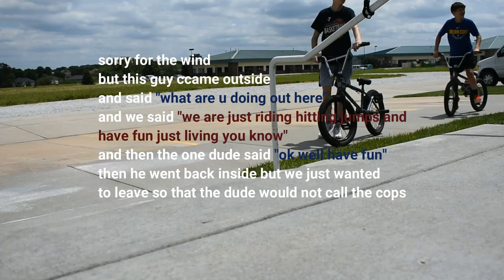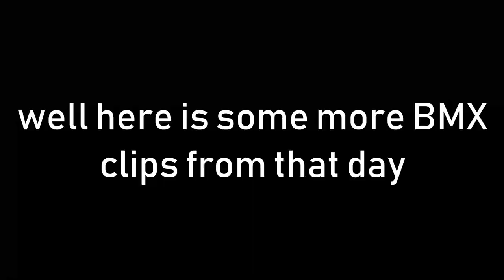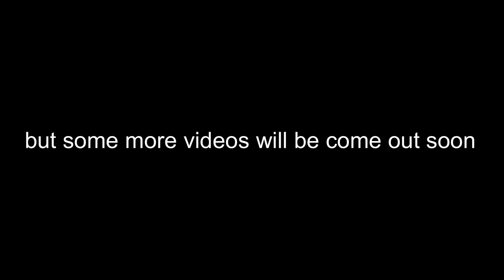I Crashed hard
Welcome to my life!!! I am just a teenage kid that makes videos. I make moto vlogs and vlog.
I upload videos of fun things like Moto vlog, BMX, Vlogs, Fails, Dirt bikes, Racing
and anything that you want me to post on Saturday or Sunday.

Cameras / EQUIPMENT-

Nikon D3400
GoPro Hero 4 session
Gorilla Tripod
Vanguard tripod
Nikon 70-300mm

MY BIKES/MODS

2012 CRF250R
-FMF Factory 4.1 With Carbon Fiber Tip
-White & Black Plastics - Cycra
-Acerbis Skid Plate
-Acerbis X-Brake Front Disc Cover
-Factory Effex FP1 Seat Cover
-Tamer Holeshot Device
-Moose Vent Cap
-Twin Air Air Filter
-Dunlop Geomax Front Tire
-Dunlop Geomax Rear Tire
-Hammerhead Case Saver
-Hammerhead Forged Shifter Lever
-Hammerhead Forged Brake Pedal
-Hammerhead Billet Axle Blocks
-Hammerhead Front Master Cylinder Cap
-Hammerhead Rear Master Cylinder Cap
-Scar Aluminum Throttle Tube
-Raptor Titanium Apex Footpegs
-Works Connection Dipstick
-Works Connection Engine Timing plugs
-Works Connction Oil Filter Cover
-Works Connection Elite 123 EZ Build Clutch
-Works Connection Forged Brake Lever
-Boyesen Supercooler Water Pump Kit
-Boyesen Clutch Cover
-Mylers Silicone Radiator Hose
-Renthal Front Sprocket
-Renthal Rear Sprocket
-Renthal 520 R1 Race Chain
-Ride Engineering Bar Mount
-Ride Enginerring Billet Triple Clamp
-Pro Wheel 70-R Rim & Spoke Combo

Gear-
Troy Lee Design Jersey - Size Large
Troy Lee Design Pants - Size 32
Troy Lee Desigh Helmet
EVS Web Carbon Fiber Knee Brace
EVS Kidney Belt
O'Neal Chest Protector
Fox Comp 5 Boots
Fox Riding Socks
100% Goggles
Oakley Goggles
Under Armour Underwear
Under Armour Long Compressions